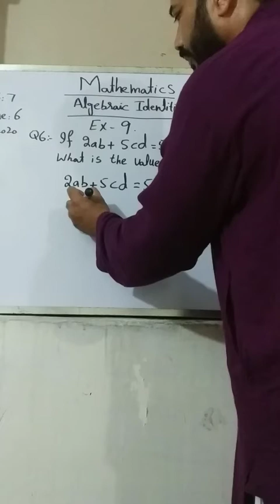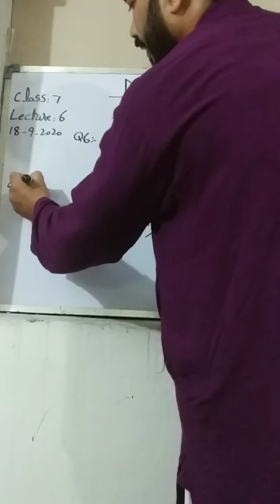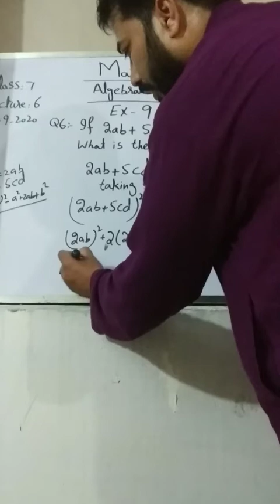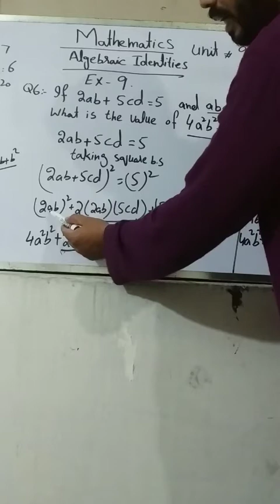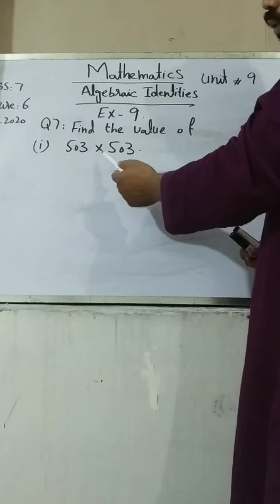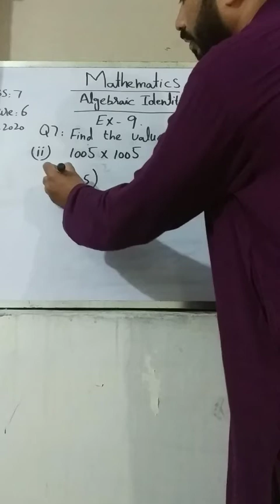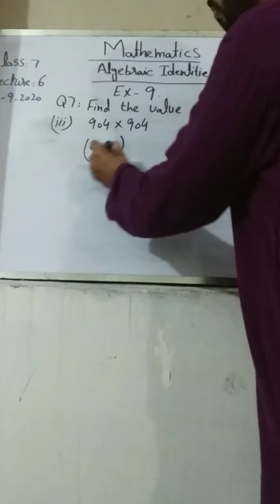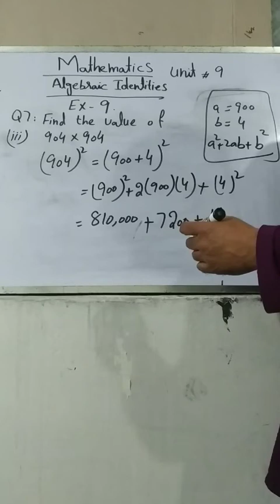Mathematics class 7 Lecture 6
Algebraic identities unit 9
Ex9